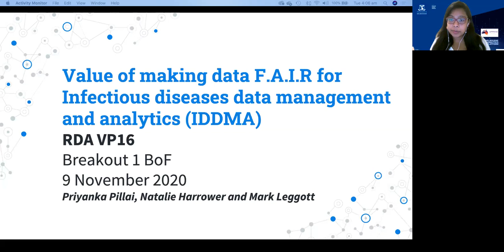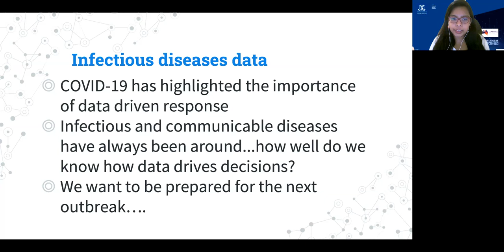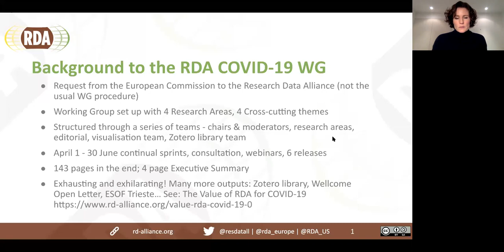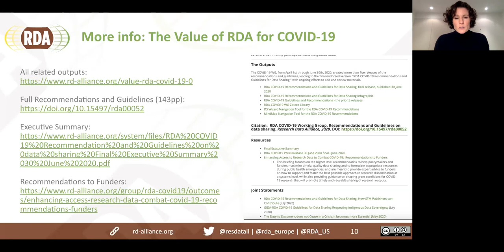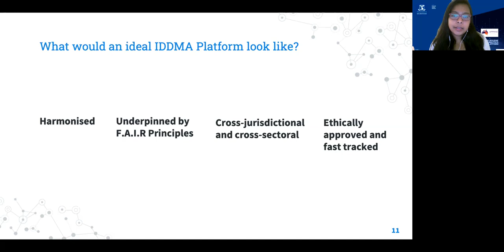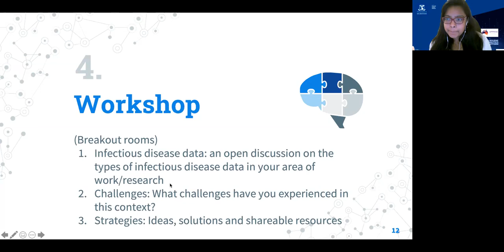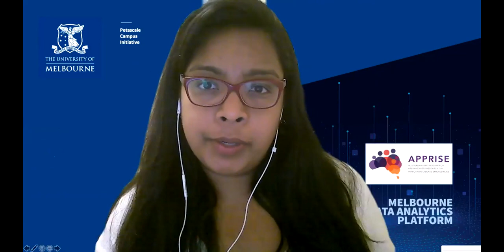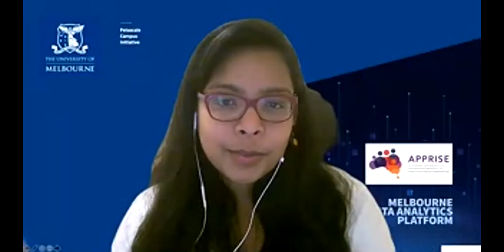Breakout 1 BoF - Value of Making Data FAIR for IDDMA 9 11 1200 PM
5:00 - 6:30 PM UTC | Breakout 1  Nov 9

BoF - Value of Making Data F.A.I.R for Infectious Disease Data Management and Analytics (IDDMA)